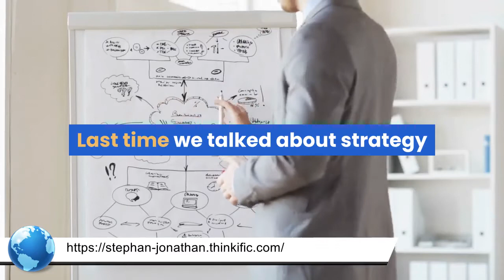If you fail to plan you plan to fail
1) vlogging
2)my personal teaching videos
3)  voiceover videos

Get our books and ebooks on Amazona
Link 👇🏽👇🏽👇🏽